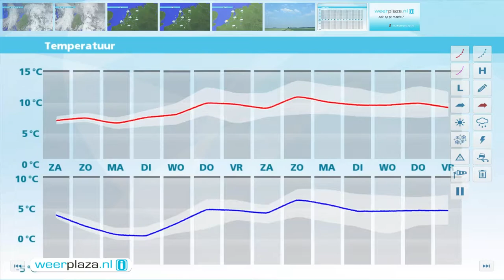Weerbericht vrijdagmiddag: Regen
In de loop van de avond neemt de bewolking toe en van het westen uit volgt regen. In het oosten kan vannacht eerst wat natte sneeuw vallen. De minima vallen al in de avond en liggen in het noordoosten nog net onder nul. Morgen regent het eerst en waait het stevig. Bij zee staat minimaal een harde zuidelijke wind. Later op de dag wordt het droger en in het westen klaart het al wat op. Het wordt 4 tot 8 graden. Zondag is het droog, met zon en een graad of 7.